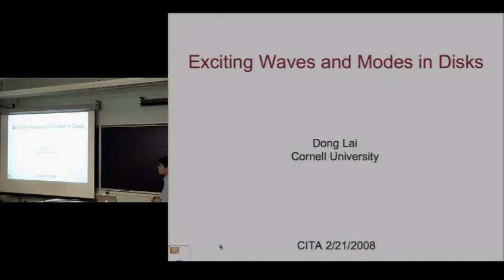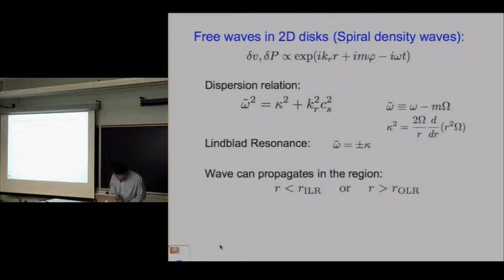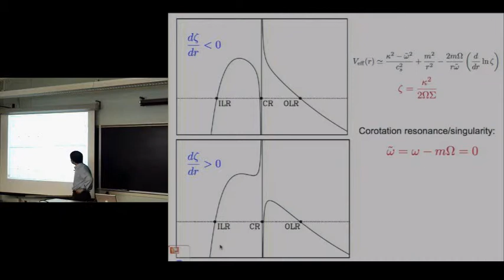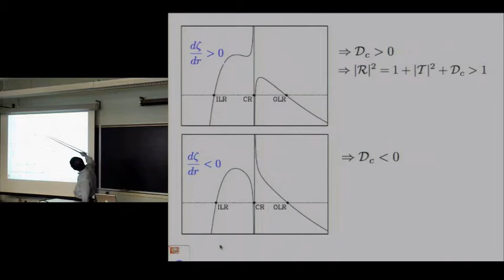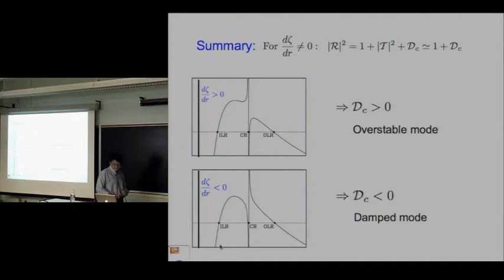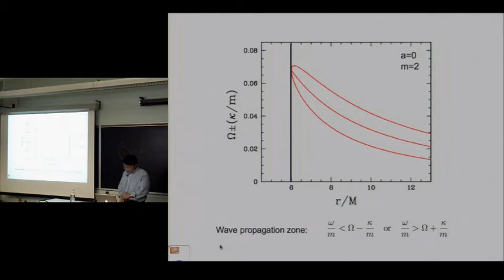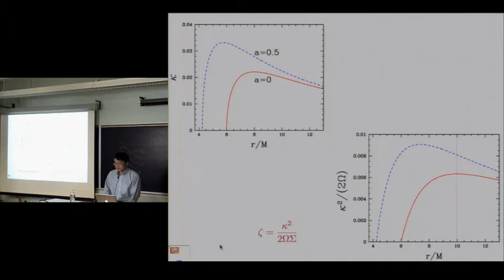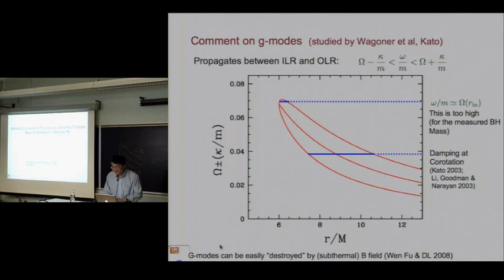CITA 46: Exciting Waves and Modes in Accretion Disks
Title: Exciting Waves and Modes in Accretion Disks
Speaker: Dong Lai (Cornell)
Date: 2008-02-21